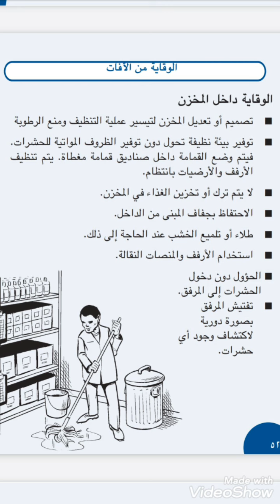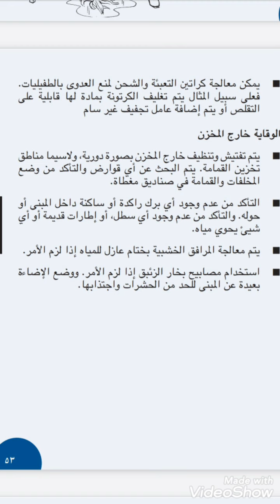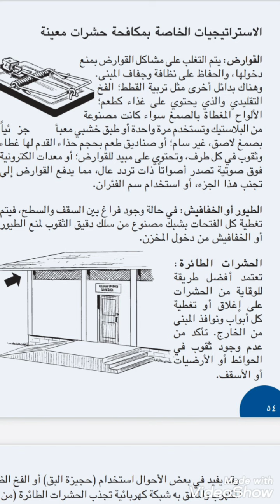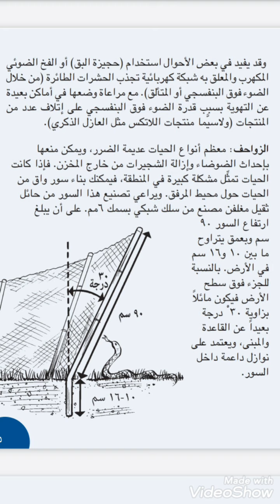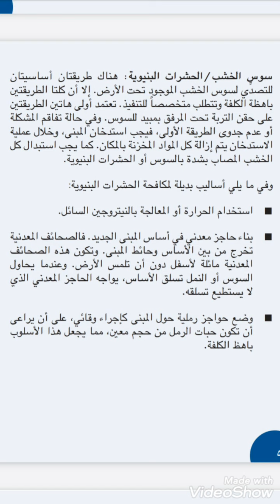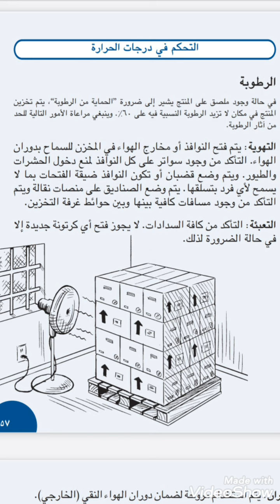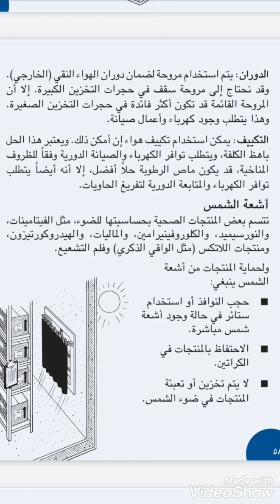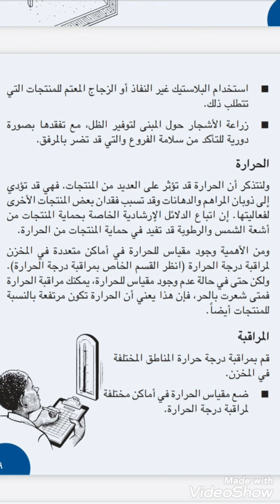تخزين محاضرة 7